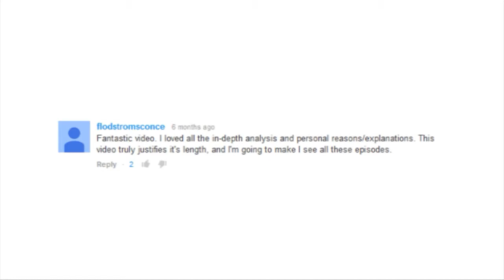Top 15 Episodes of Star Trek TOS 1/2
Due to the time restriction that YouTube has placed on me, I had to split this video in to two parts.